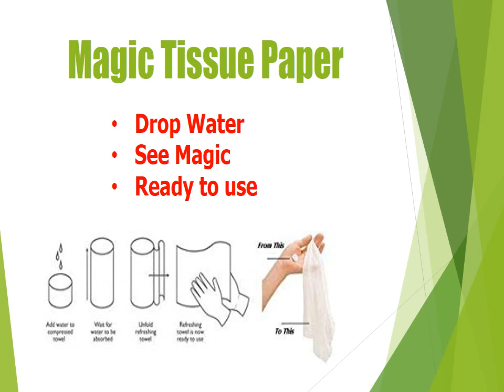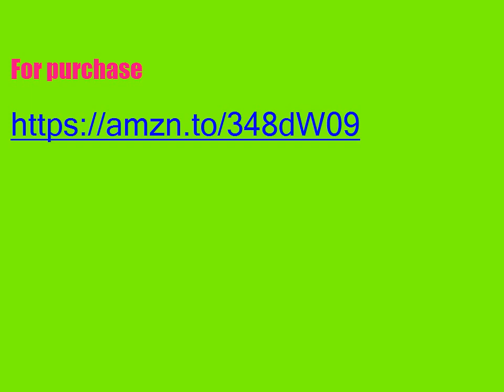Magic Tissue Paper (Tablet Size Tissue Paper) Review